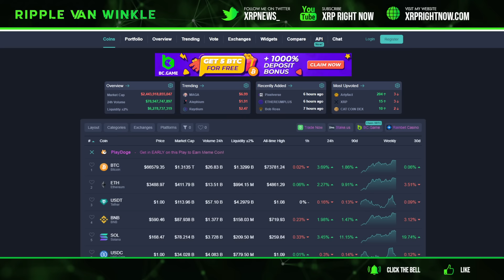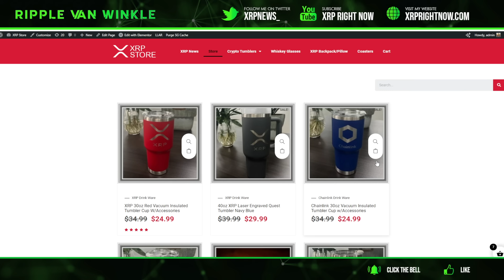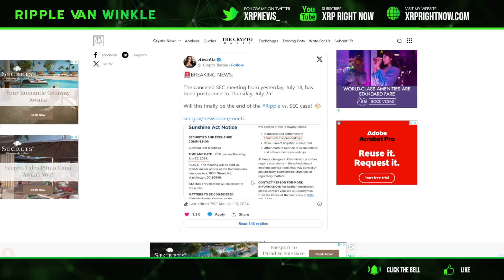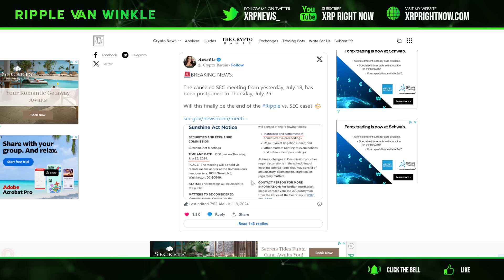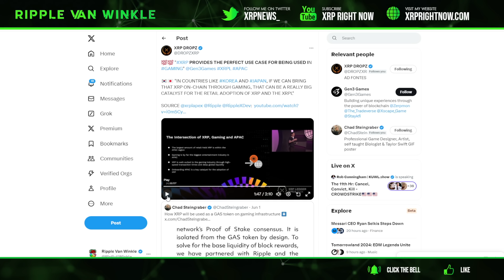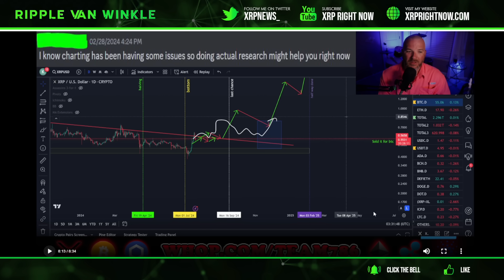Ripple XRP News - XRP's Next Move Up is HERE! 📈 Full TA Chart Reveals the Exact Move! 🚀💰